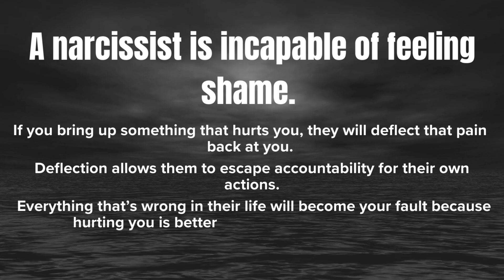A Narcissist is incapable of feeling shame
In this short video, we explore the fact that narcissists are incapable of feeling shame. From subtle behaviors to overt tactics, narcissists consistently erode your trust and dependence, leaving you feeling isolated and unsupported. Understanding these methods is crucial for recognizing and breaking free from their influence. Join us for an eye-opening discussion on narcissistic behavior and empowerment.